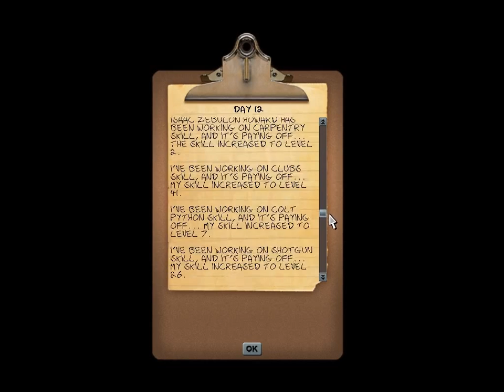Let's Play Fort Zombie Pt.12 (Tommy Gun Time)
We are almost done. I guess I can use the Tommy gun now.